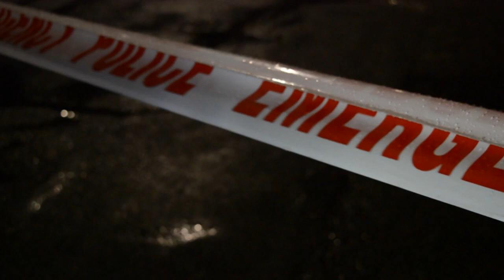49 قتيلاً في هجومين على مسجدين في نيوزيلندا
قتل 49 شخصاً خلال صلاة الجمعة في اعتداءين على مسجدين في مدينة كرايست تشيرش النيوزيلندية، بحسب ما أعلنت السلطات، فيما تم التعرف على أحد المنفذين وهو أسترالي من اليمين المتطرف.